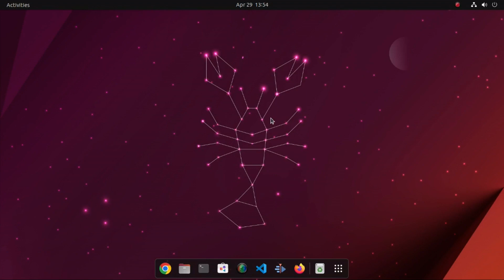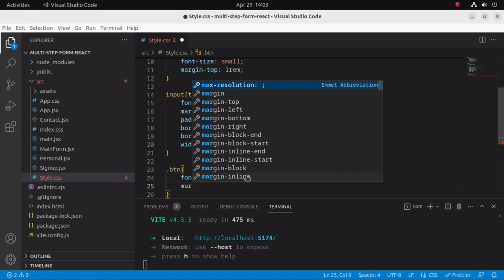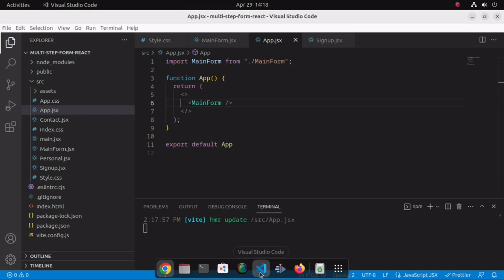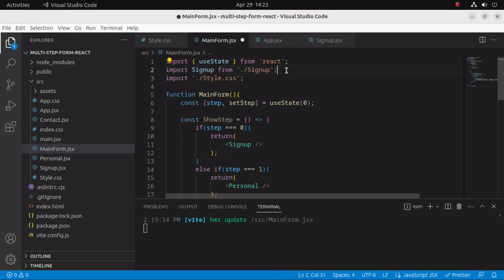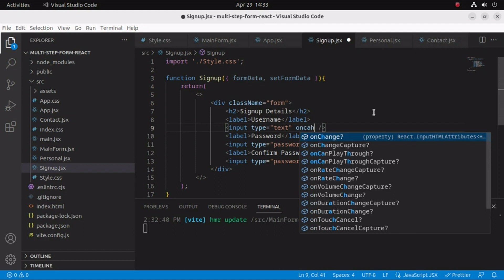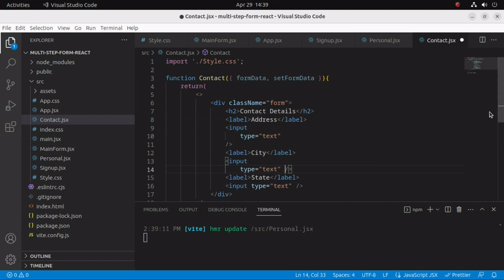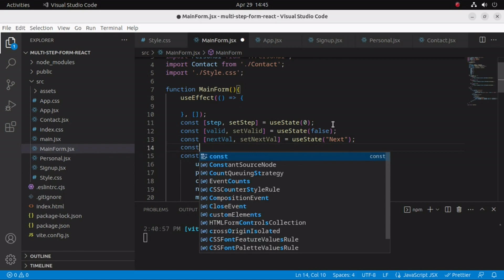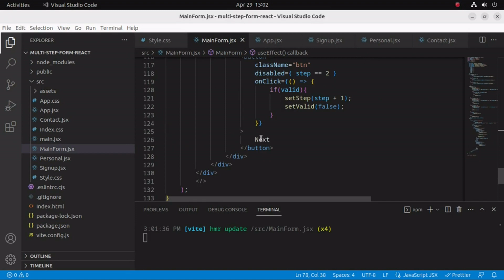Multi Step Form in React with Progress Bar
This video will give you a complete understanding on how to create a multi step form in react js with progress bar. You will also be able to learn the concept of react hooks such as useEffect and useState here.

Comment your queries and suggestions,